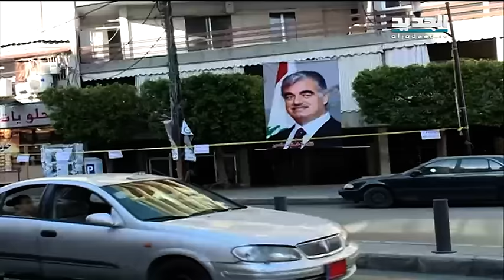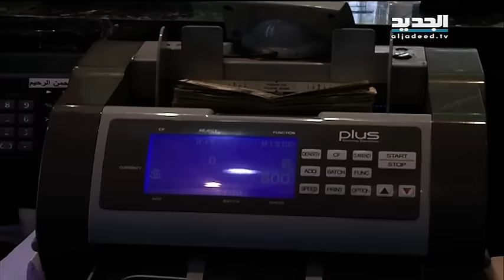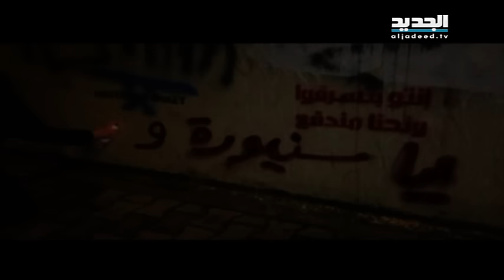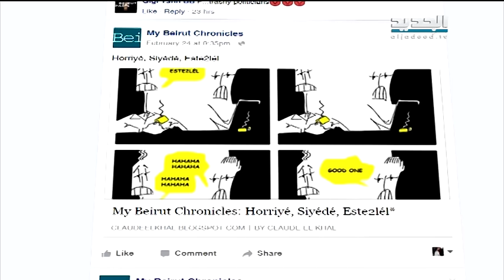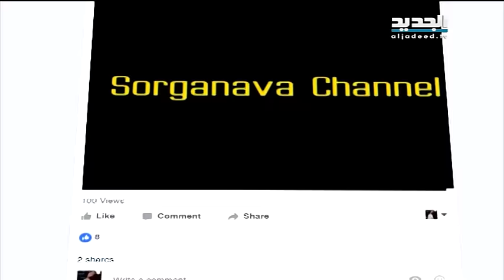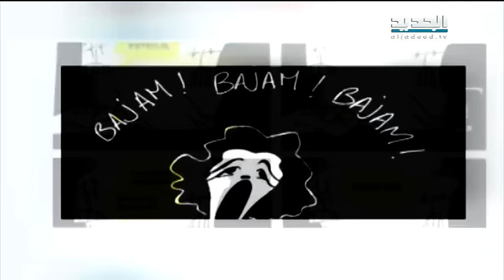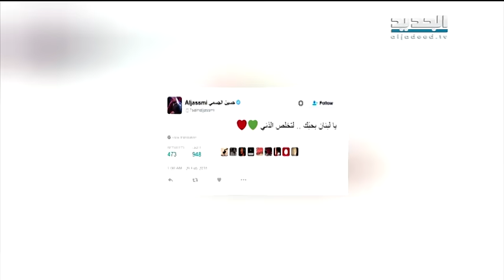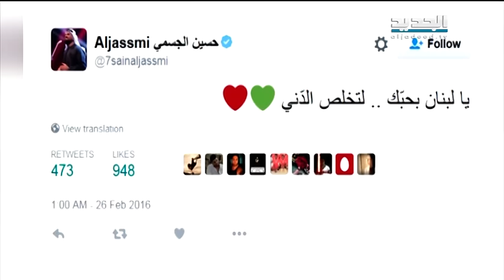نشرة الاخبار الليلية 26-02-2016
نشرة اخبار قناة الجديد الليلية ليوم الجمعة 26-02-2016 مع جورج صليبي